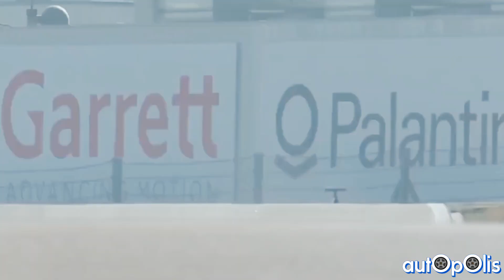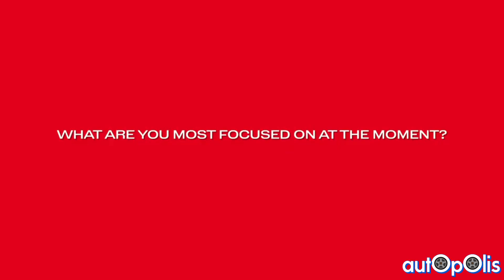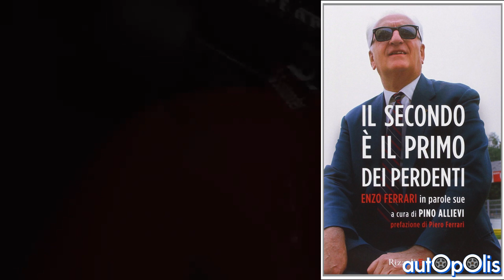La FERRARI NON VINCERÀ il campionato 2023 di F1... E ora?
Ferrari si trova in una situazione complicata, i tifosi dovranno aspettare quantomeno 1 altro anno per provare a vincere un campionato che manca ormai da 15 anni.. E ora cosa si fà?